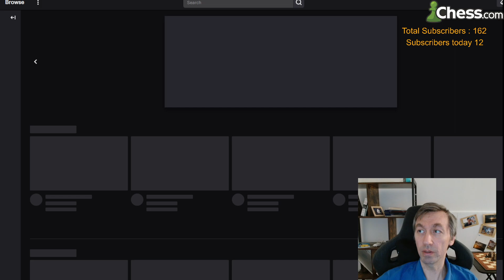Ding win Game 12 vs Nepo. Nepo's Self-Destruction. Live Recap with Audience Q&A.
Gata "FFL" Kamsky Chess + Gaming Channel